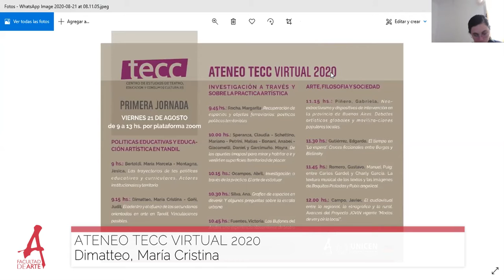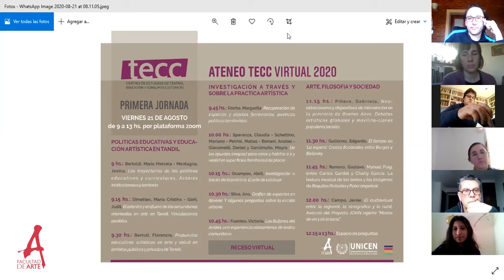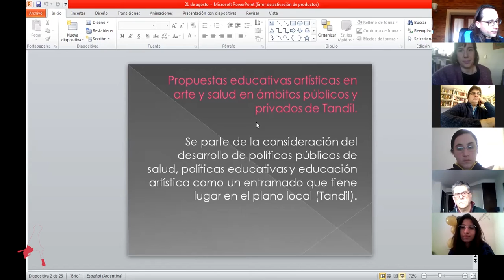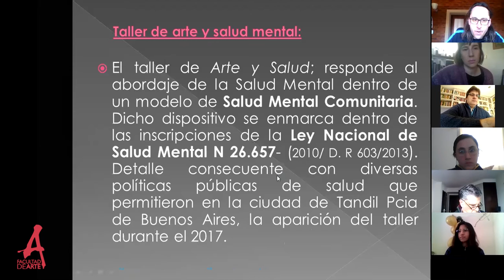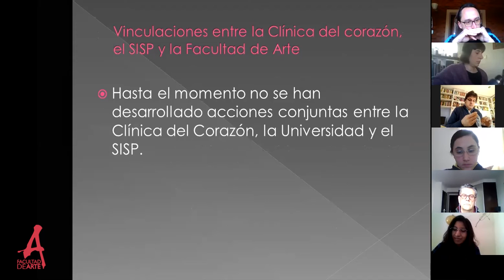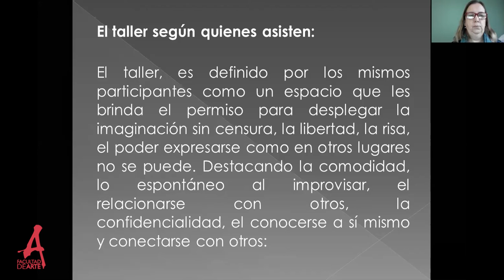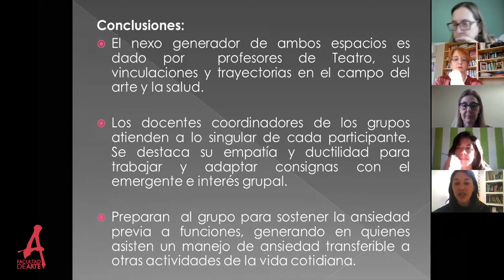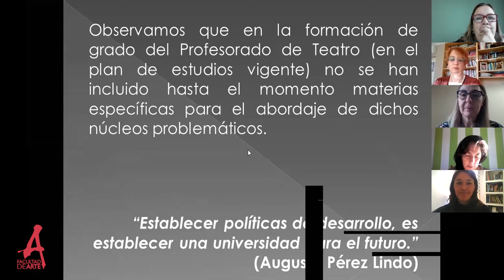Ateneo TECC 2020 | Primera jornada: Políticas educativas y educación artística en Tandil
Centro de Estudios de Teatro, Educación y Consumos Culturales (TECC)